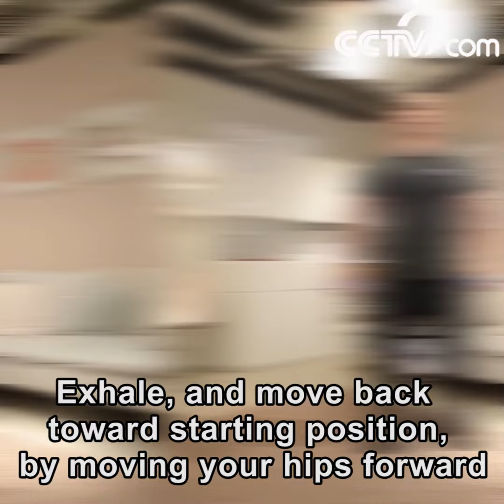How to do Stiff Legged Deadlift variation | CCTV English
The stiff leg deadlift is great exercise for the hamstring and glute areas. Easy to perform, the key is keeping the lower back flat as you bend at the waist. The video shows how to properly set up and execute the stiff leg deadlift with a medicine ball.